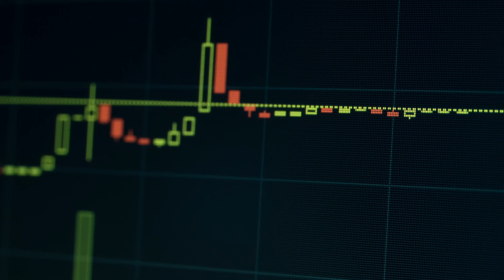📊 La motivación para tradear 📉📈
🌟📢 Nueva edición Curso de Acciones ➡ 19 al 26 de septiembre ➡ 100% Online y Gratuito ➡ es el momento de aprovechar la tendencia bajista de los mercados.